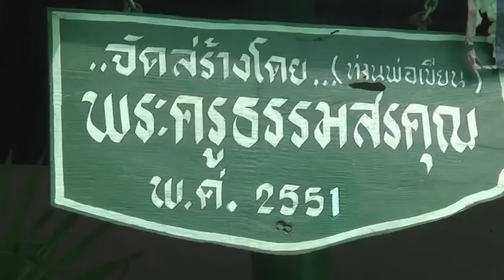บันทึกลับเขาคิชฌกูฏตอน2